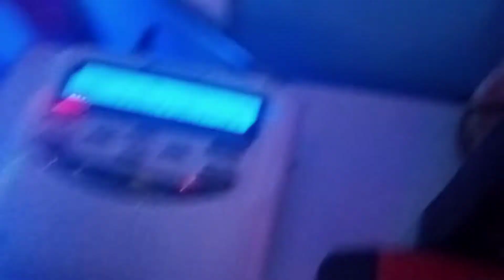I'm sorry that I'm late severe thunderstorm warning for me